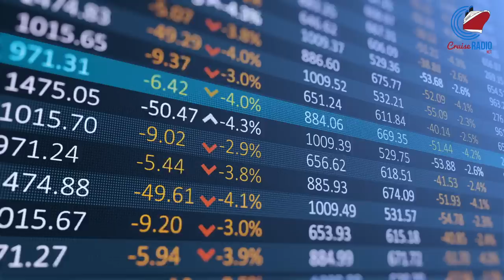Crew Member Dies After Falling from Cruise Ship, Investigation Underway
Cruise news today. Two Southern California cruise lines modified their itineraries for passenger safety and comfort over the weekend. Princess Cruises’ Emerald Princess returned to LA a day early, while Royal Caribbean’s Navigator of the Seas adjusted its route. Carnival Cruise Line's Carnival Panorama, which left Long Beach on Saturday, will cancel its stop in Mazatlan. The ship is on a seven-night Mexican Riveria cruise and is expected to arrive in Cabo tomorrow morning. A crewman aboard the Viking Mars died in Invergordon, Scotland on Friday despite immediate medical attention. He passed away after being airlifted to Aberdeen Royal Infirmary.  Carnival will update its North America-based ships' main dining room menus by the end of 2023. The update will start in June with Carnival Dream and will be rolled out on several ships, including Carnival Radiance, Mardi Gras, and Carnival Breeze throughout the year. Luminosa and Splendor, Carnival’s Australian ships, will adopt the new menus at the start of 2024. Brand ambassador John Heald confirmed the rollout on Facebook. Cruise line stock prices for CCL, RCL, and NCLH.

[Connect]